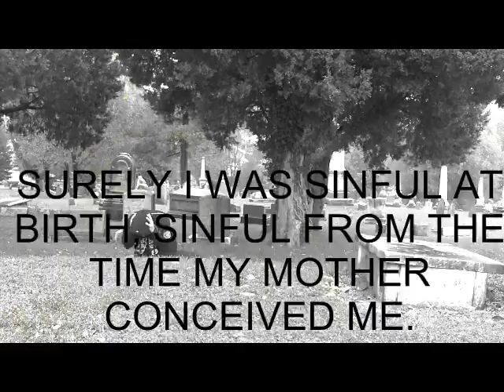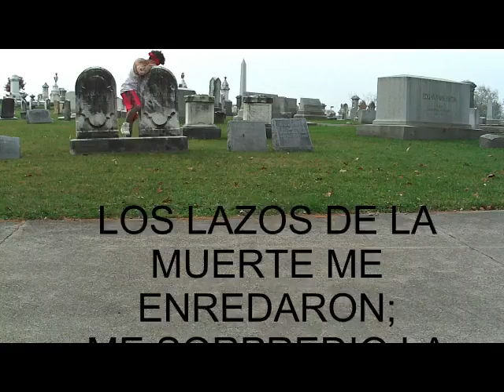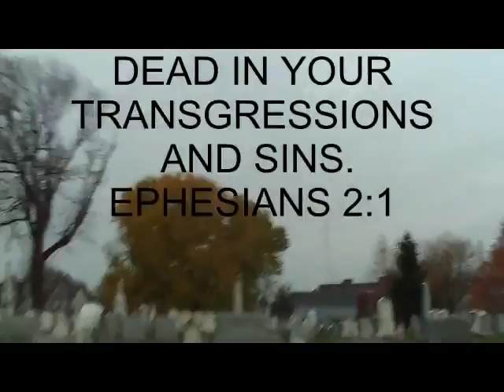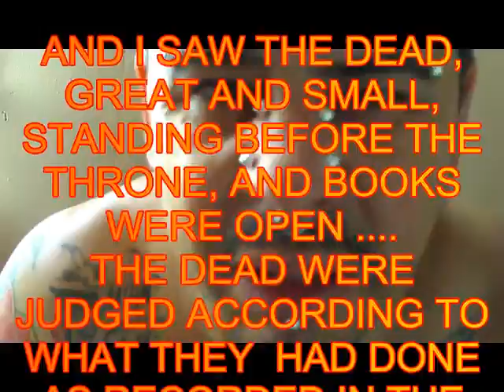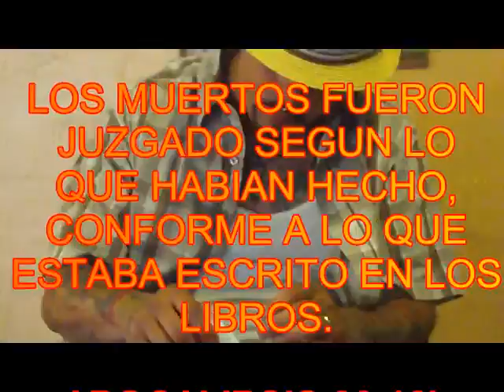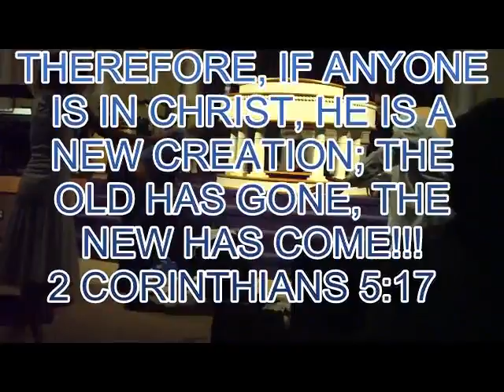MI BATALLA PREVIEW